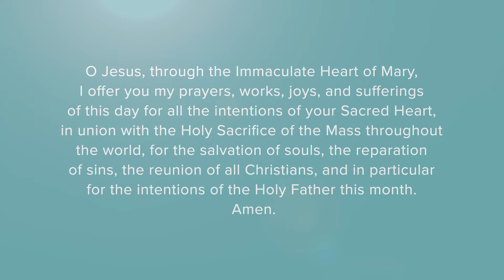The Sun Never Sets on the Church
Morning Offering, October 14, 2024

Every morning, join Father Brad as he begins the day with prayer and reflection. In a few short minutes, Father Brad guides you in prayer, shares a brief reflection grounding your day in the Church’s rhythm of feast days and liturgy, and provides you with the encouragement necessary to go forward with peace and strength.

Let us do as the saints urge and begin our days in prayer together so as a community of believers we may join the Psalmist in saying, “In the morning, Lord, you hear my voice; in the morning I lay my requests before you and wait expectantly.” (Psalm 5:3-4)